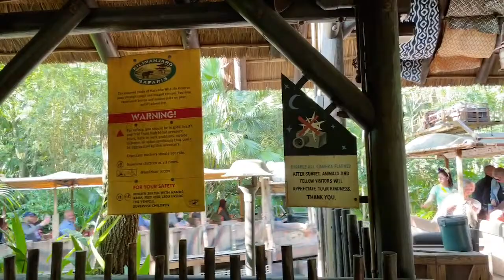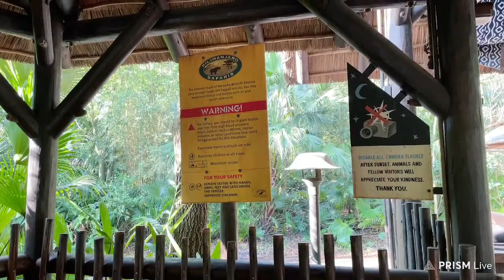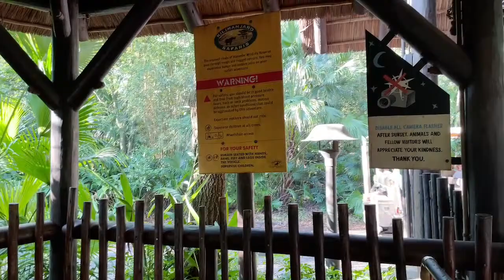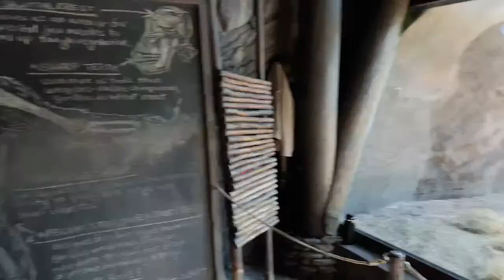LIVE STREAM : Disney's Animal Kingdom. Let's Do This...WooHoo!!!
Lily and Dad at Magic Kingdom to have some fun. Plan on showing the fireworks show. who knows what else will happen😉. Let’s Do This…WooHoo!!!